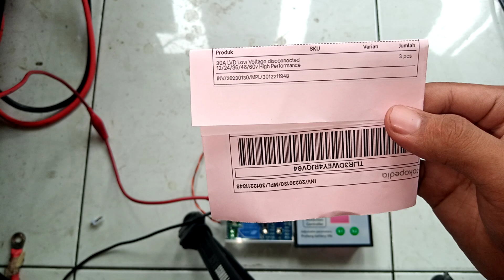(3/3) 3012211848 test LVD digital voltage